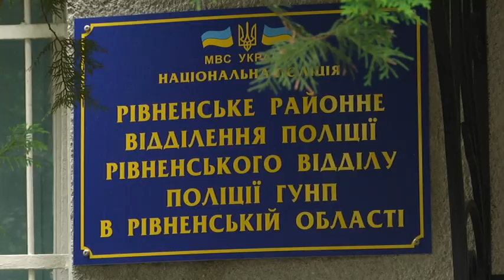На Рівненщині вбили пенсіонерку за те, що не так привіталася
Убив, бо йому примарилося! На Рівненщині токсикоман жорстоко розправився з беззахисною пенсіонеркою. Жінка поплатилася життям лише за те, що… привіталася з любителем нюхати клей. Він холоднокровно її задушив, зняв прикраси і вкрав гроші, а потім, ви не повірите, його раптом осяяло Селище під Рівним. Шоста година вечора. Софія закінчила працювати на городі і вже поверталася додому. аж раптом в кущах, обабіч дороги, помітила незнайомця. А далі сталося те, чого Софія не очікувала аж ніяк. Токсикоман покинув нюхати клей і з усією люттю накинувся на беззахисну
бабусю. Уже з мертвої пенсіонерки вбивця зняв золоті сережки та забрав сто гривень. І ось так, з трупом у кущах, він просидів майже годину. А коли кайф минув, токсикоман нарешті усвідомив, що накоїв. На поцуплені в своєї жертви гроші він викликав таксі та поїхав до поліції - аби здатися. Загибла жінка проживала разом із онуком. Сусіди пенсіонерки говорять: вона в житті і пальцем нікого не чіпала. Тож у те, що Софія могла чимось образити незнайомця, люди не вірять. Софію вже поховали. А її вбивця зараз в ізоляторі тимчасового тримання. Чоловіку загрожує до 15 років в'язниці, або ж, можливо, навіть довічний термін. Якщо слідчі доведуть, що вбити пенсіонерку токсикоман вирішив з корисливих мотивів, тобто за пару сережок та сотню гривень.